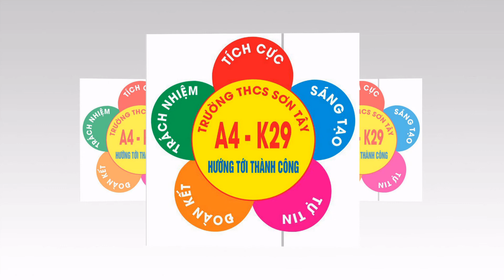6A4 K29 ok